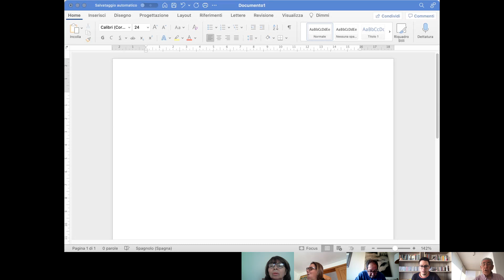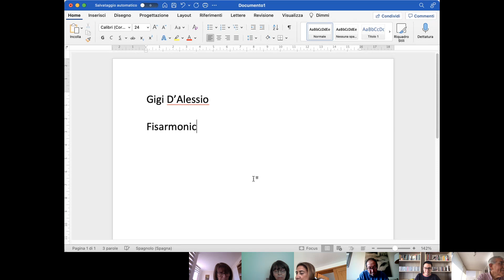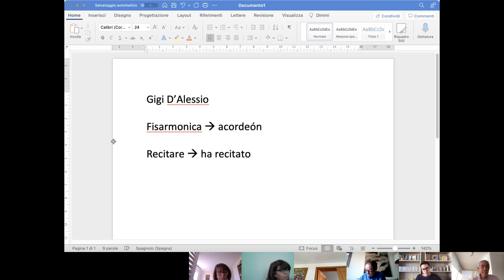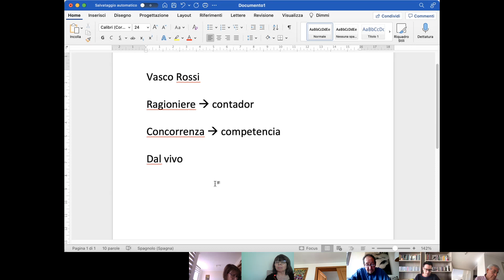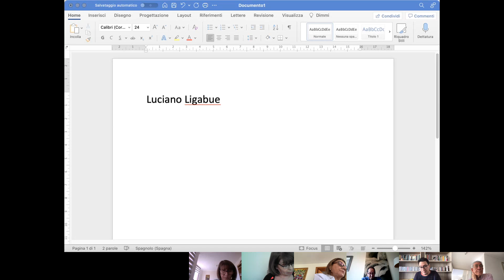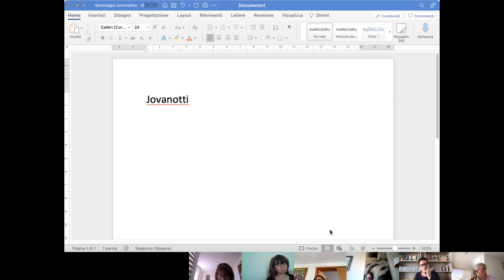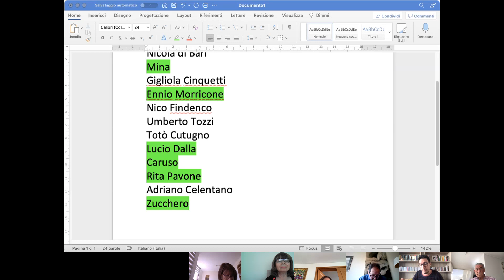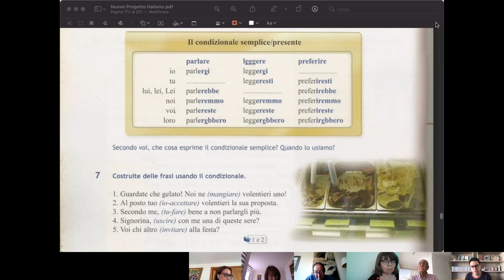03 Avanzado 1 Lunes 27-09 Parte 1